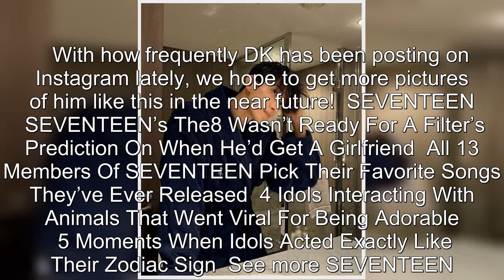SEVENTEEN's DK Has Fans Swooning From His Latest Instagram Post With Robe Photos